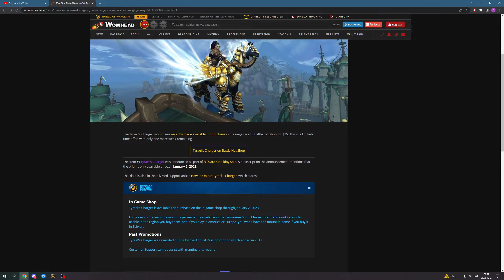Dragonflight PSA: WoW Tyrael's Charger Available in the Blizzard Store Until January 2nd 2023!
This Mount from the annual diablo III pass in 2011 is now available for purchase for 25 dollars, and will be going away next week as of this upload on January second. So don't forget to get yours if you still wish to have one! Enjoy